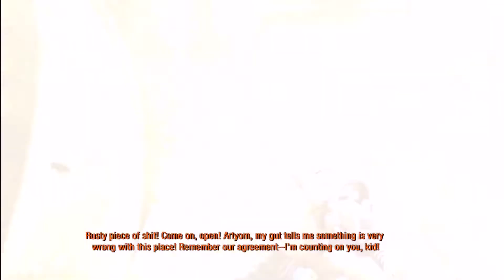Full Jump Scares Metro 2033 Redux Full Playthrough Part 2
If you want to play other games write in the comments.